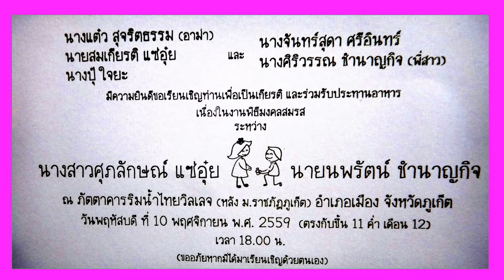โชว์!เจ้าบ่าวสวมสร้อยคอให้ เจ้าสาวเข้าใจผิด ภูเก็ต HDตอนจบ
โชว์!เจ้าบ่าวสวมสร้อยคอเจ้าสาว  เจ้าสาวเข้าใจผิดให้ พ่อแม่เจ้าสาวแบกเงินทอง  ภูเก็ต HD วันที่ 10 พฤศจิกายน 2559  การสู่ขอ – ฝ่ายชายก็จะให้ญาติผู้ใหญ่ที่ตนให้ความเคารพ ไปสู่ขอผู้หญิงกับพ่อแม่ของฝ่ายหญิง
การหมั้น – หลังจากที่มีการสู่ขอแล้ว ขั้นต่อไป ฝ่ายชายก็จะจัดขบวนขันหมากไปที่บ้านของฝ่ายหญิง
พิธีแต่งงาน – ตอนเช้าจะทำบุญตักบาตรเลี้ยงพระ รดน้ำสังข์เพื่อให้ญาติผู้ใหญ่ ที่นับถือได้เป็นสักขีพยานในการแต่งงาน จากนั้นก็มักจะมีการกินเลี้ยงกัน  "ขอบคุณมากครับสำหรับข้อมูลดีๆจาก wikipedia สารานุกรมเสรี"